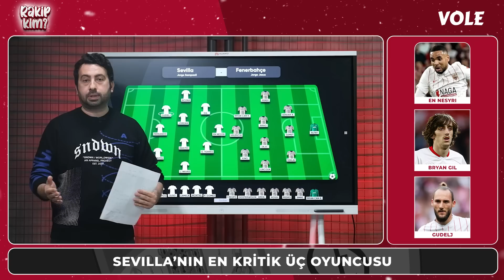Fenerbahçe’nin rakibi Sevilla’nın analizi | Mustafa Demirtaş | Rakip Kim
Mustafa Demirtaş, Fenerbahçe’nin UEFA Avrupa Ligi Son 16 Turu’ndaki rakibi Sevilla’nın teknik-taktik analizini, güçlü ve zayıf yanlarını anlattı.